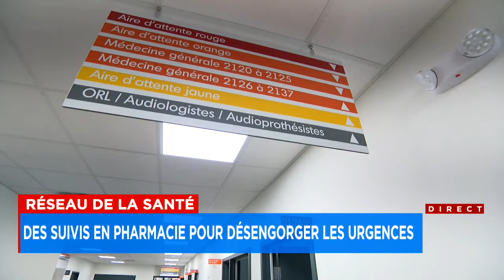L’initiative d’une pharmacie de Québec pourrait aider à désengorger le réseau de la santé : reportag